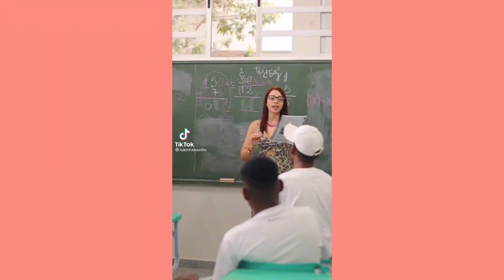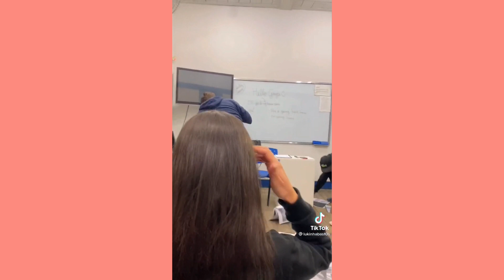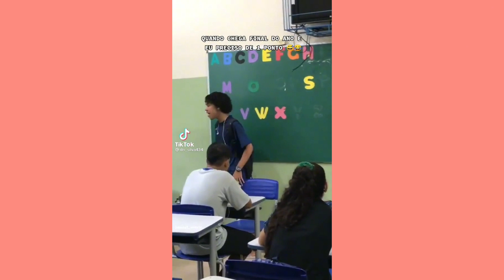A PROFESSORA DANÇOU NA SALA DE AULA COM OS ALUNOS, PROFESSORA NAO AGUENTOU | tiktok dancinhas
seguidores do Biuᵗᵛ

Sejam Bem vídeos ao melhor canal de conteúdo tiktok do Brasil.

Quer se tornar "Inscrito(a) Premiado" e poder aparecer dançado sua música favorita aqui no canal? é simples,é só se inscrever,curti e comentar algo que gostou nos vídeos em que você assistiu aqui no canal e marcar seu nome com @". Agora é só seguir os passos!

Compartilhem e Assistam seus tiktokrs favoritos aqui.

Me falem o tipo de conteúdo que querem ver por aqui.

 720p/1080p Qualidade Máxima.

Todos os conteúdos deste canal tem o objetivo de entretenimento e diversão dos usuários. Caso haja interesse de reivindicações de direitos autorais E PARCERIA favor ME ENVIE UMA MENSAGEM NESSE EMAIL: para entrar em contato com o proprietário,a Equipe é totalmente profissional em cumprir com o Combinado.

Os vídeos do canal  Possui Qualidade de 720p e 1080p de Resolução para uma melhor Experiência de exibição.

estrelas favorita do Tik tok. O conteúdo Tik Tok importante no meu canal tiktok inclui compilações de tiktok dancinha,tiktok,tik tok dance,tiktok brasil,tiktok mashup 2020,tente não dançar tik tok,dança tik tok,musica do tik tok 2020,tik tok dancinhas brasileira,tiktok,dancinhas do tik tok,tiktok de dança,música do tik tok,vem vem sentantando tiktok,click clack boom tiktok,me liga pra sair da bad tiktok,tem uma glock esperando por mim,melhores danças do TikTok,tente não se confundir tik tok,apaga a luz apaga tudo tiktok,o grave faz bum tiktok,funktiktok mashup brasil,tiktok dance,desceu apaga luz,tiktok brasileiro,tik tok br,cardi b tiktok trend,tiktok challenge, tiktok clara,tiktok dance se souber,tiktok de casal,tiktok de maquiagem, d tiktok viral,tiktok elas gostam de gasolina,tiktok esquema preferido,tiktok empurra,tiktok ela me chama de. chefe,tiktok ela subiu desceubrasil tiktok mashup, tiktok mashup brasil, novo mashup brasil tiktok, novo tiktok mashup brasil, tiktok brasil, novo mashup tiktok brasil 2021